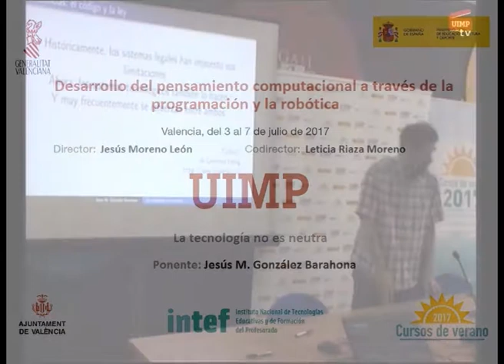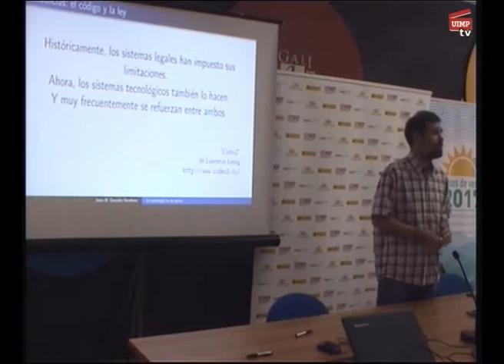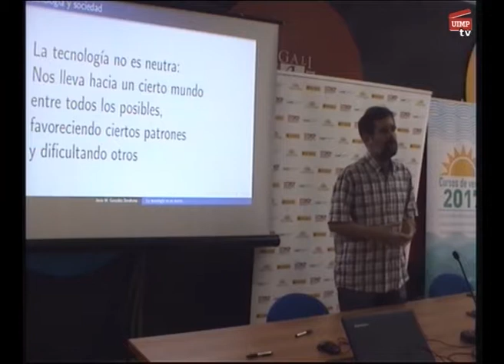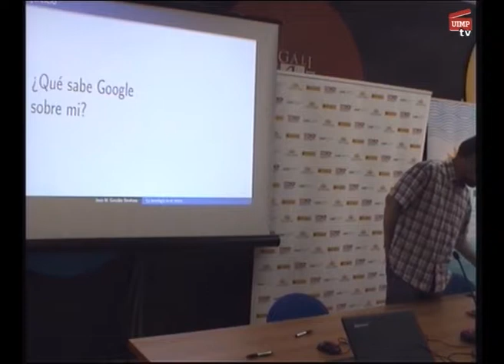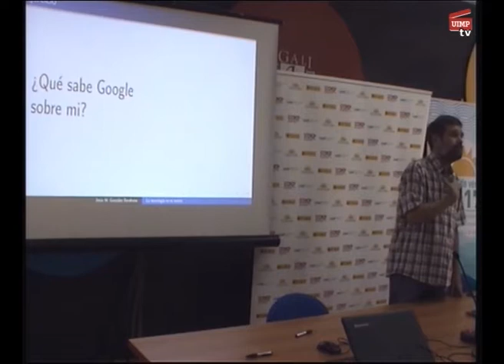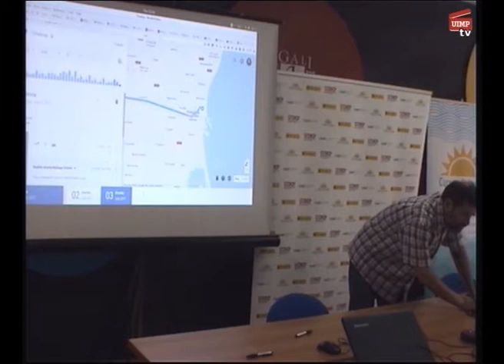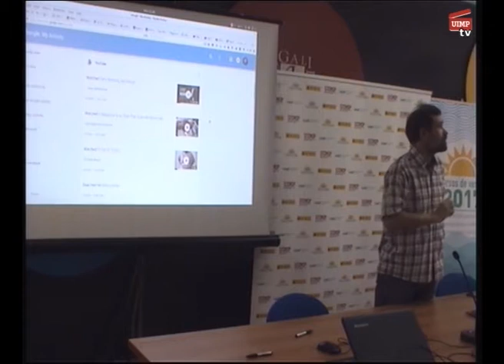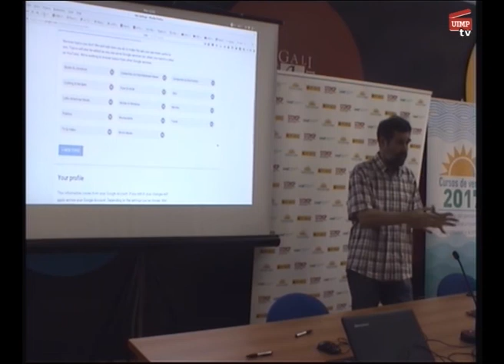La tecnología no es neutra Jesús M González Parte 4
Jesús M. González nos invita a reflexionar sobre la importancia de la ley respecto a la tecnología.

El ponente Jesús M. González Barahona (Profesor en la Universidad Rey Juan Carlos) presenta una conferencia en la que nos muestra que la tecnología no es neutra.

Director: Jesús Moreno León (Investigador en la Universidad Rey Juan Carlos y Jefe del departamento de Proyectos de Tecnologías Educativas en el INTEF). Codirectora: Leticia Riaza Moreno (Jefa de área del departamento de Desarrollo del INTEF).